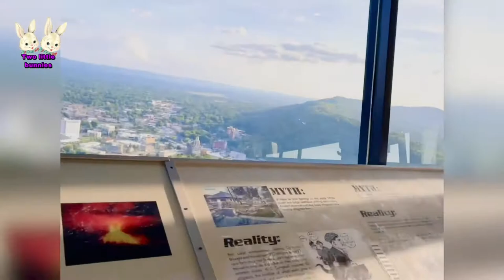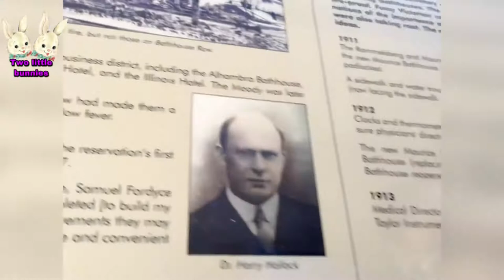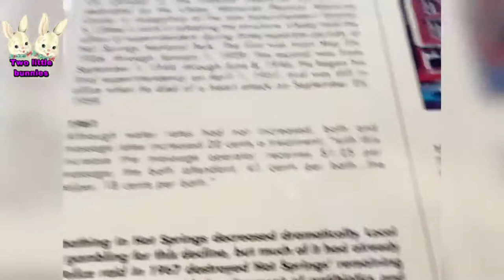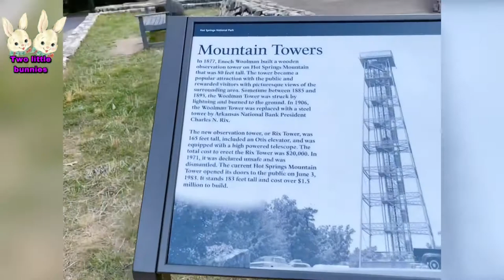HOT SPRING MOUNTAIN TOWER, ARKANSAS, AMERIKA SERIKAT.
Hot Spring Mountain Tower.
Menara ini terletak di puncak kota Hot Spring di negara bagian Arkansas, Amerika Serikat.

Di publikasikan/published:
Agustus/August,19-2021